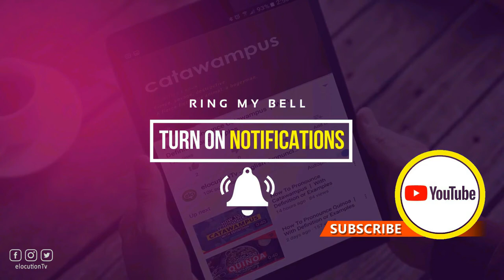How To Pronounce Disposition | With Definition or Examples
How To Pronounce / How To Say Disposition

Vocabulary Builder

1000 Most Common English Words, Most Used Words